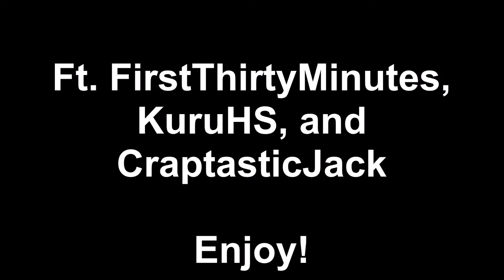Need for Speed Hot Pursuit: Every Streamers Reaction while playing Online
Every streamer reactions when playing with the SCPD. The results were many surprising faces.

Thanks to CraptasticJack, KuruHS, and FirstThirtyMinutes for the twitch streams! You can check them out here:

NFSHP lobbies are still online for public matches. To make things easier to join matches keep an eye on this discord channel: